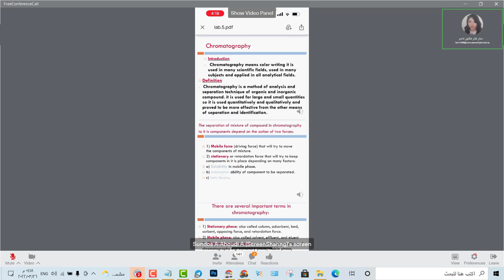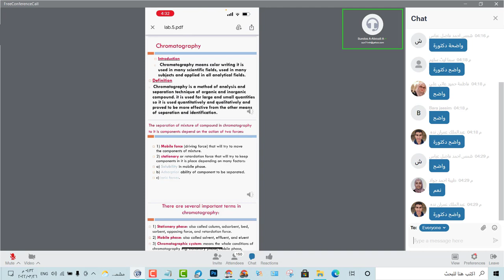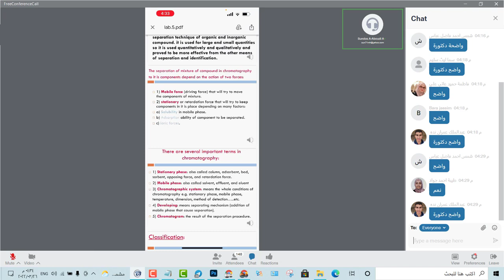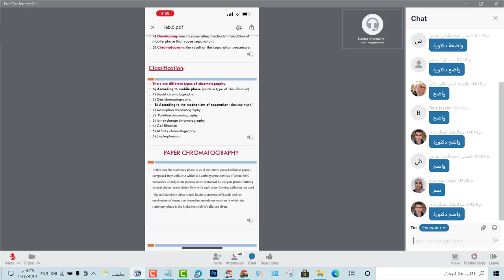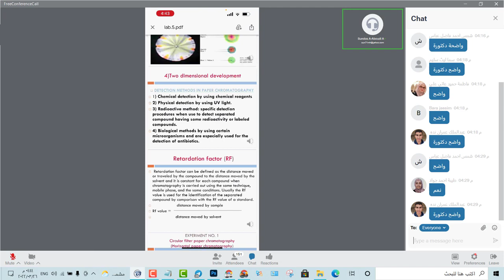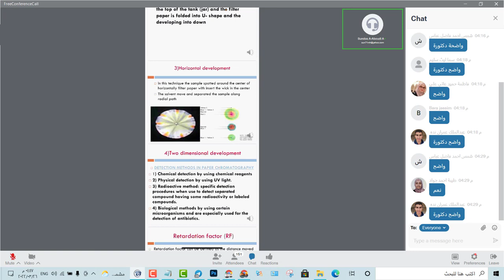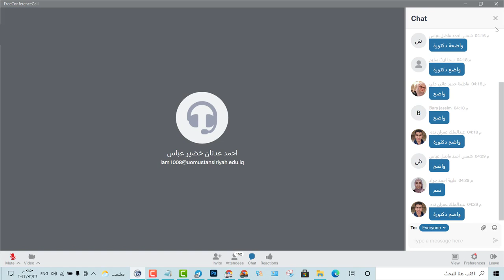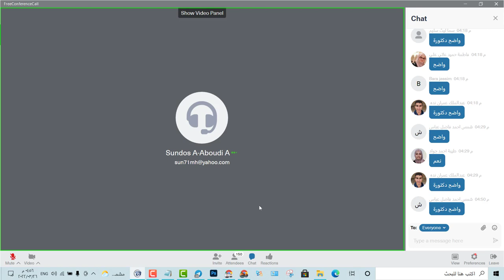عقاقير عملي المختبر الرابع Chromatography د. سندس